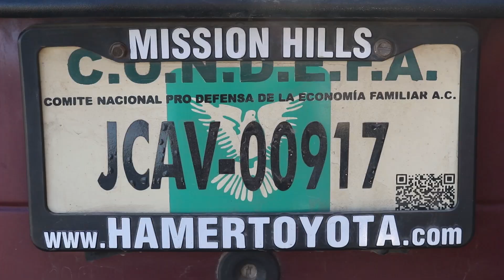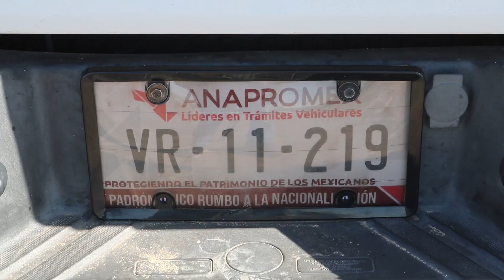Regularización de autos chocolate está afectando al sector de compra y venta de autos: Canaco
Para la Canaco, la regularización de autos chocolate está afectando al sector de compra y venta de autos. Recientemente, el gobierno federal anunció la ampliación del decreto hasta el 2026.